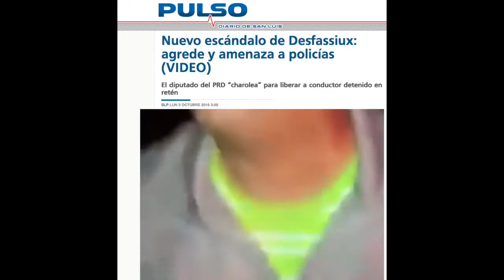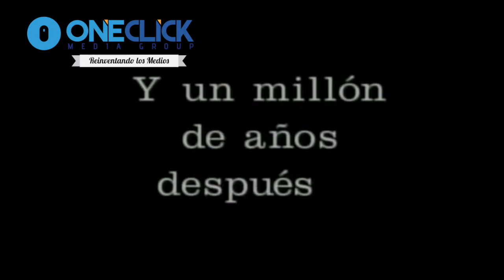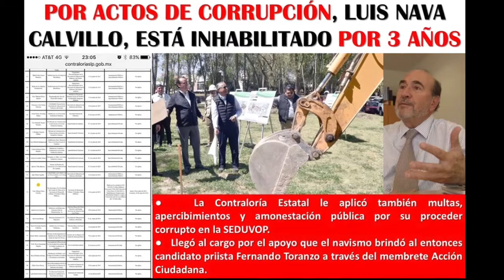El Cacerolazo 8 de julio del 2017 - No soy alcohólico y el comandante Sammy ataca de nuevo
ElCacerolazo "No soy un alcohólico" asegura diputado perredista Sergio "Borrachiux". El comandante Sammy ataca de nuevo.
Titular de la Sagarpa le canta un "trompo" a lider campesino. Ex funcionario corrupto se manifiesta en el Congreso...¡Por corrupción!